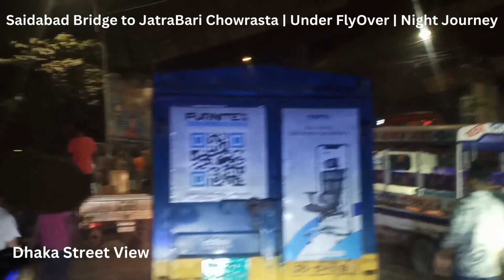Saidabad Bridge to JatraBari Chowrasta | Under FlyOver | Night Journey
ফ্লাইওভারের নীচ দিয়ে সায়েদাবাদ ব্রীজ থেকে যাত্রাবাড়ি চৌরাস্তা, রাতের ভ্রমণ।
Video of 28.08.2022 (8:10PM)